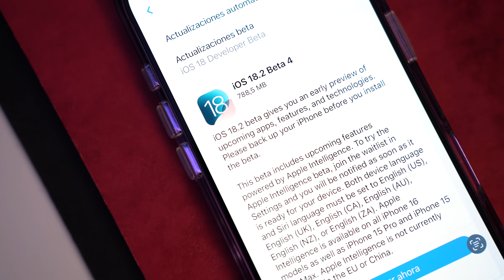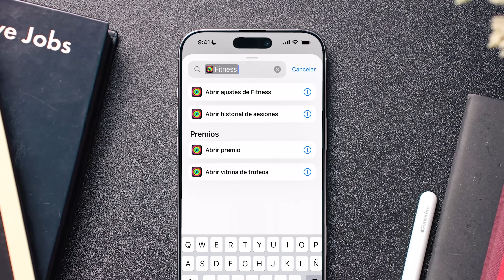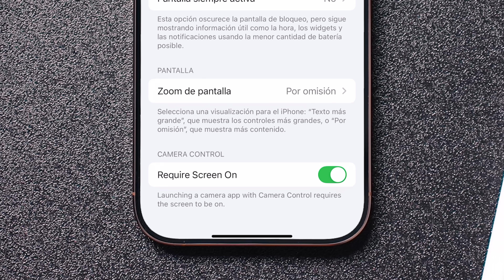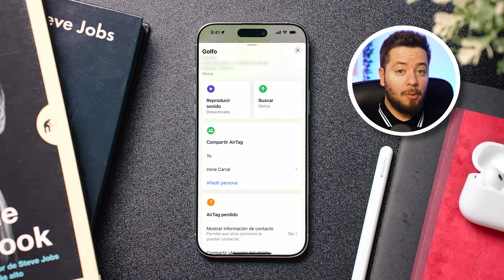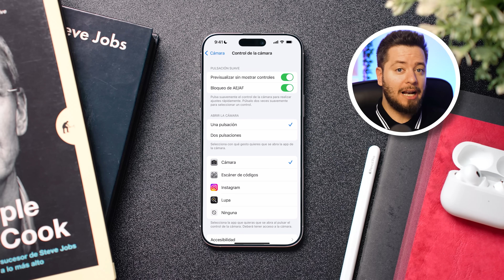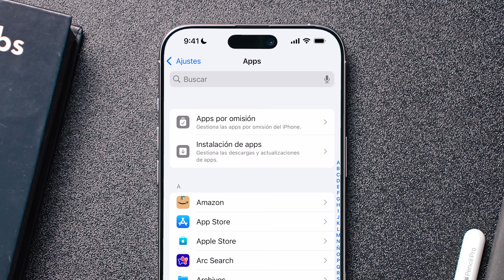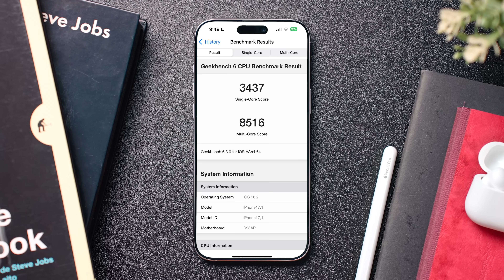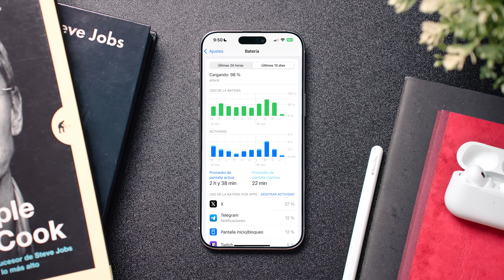iOS 18.2 beta 4: TODAS las NOVEDADES y CAMBIOS IMPORTANTES (ANÁLISIS COMPLETO)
Descubre todo lo que trae iOS 18.2 Beta 4 en este análisis completo. Desde los cambios visuales hasta las mejoras en rendimiento, te mostramos las novedades en dispositivos como el iPhone 16 Pro y el iPhone 11. ¿Será esta la última beta antes del lanzamiento oficial? También repasamos las novedades de las betas anteriores y comparamos los resultados de Geekbench. No te pierdas este video si quieres saber todo sobre iOS 18.2 y estar preparado para su lanzamiento.

🎬 Momentos destacados del vídeo:
0:00 - Introducción a las novedades de la beta 4 de iOS 18.2.
0:34 - Cambios en la beta 1: Visual Intelligence y ChatGPT.
2:05 - Limitaciones de Apple Intelligence según la región.
2:14 - Novedades en la beta 2: compartir ubicación y mejoras en iconos.
3:22 - Actualización en la beta 3: icono de AirDrop y mejoras visuales.
4:07 - Beta 4: número de compilación y posible fecha de lanzamiento.
4:53 - Ajustes visuales en Buscar y Control de Cámara.
5:57 - Cambios en Fotos y ajustes de Spotlight.
7:05 - Geekbench: rendimiento del iPhone 16 Pro y iPhone 11.
8:19 - Rendimiento de batería y despedida del vídeo.

✨ Etiquetas del video